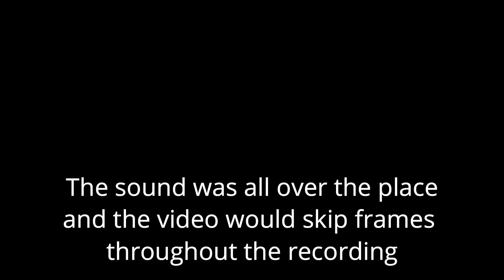Going Hunting For Some Essence | Hollow Knight | Part 24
We're back in Hollow Knight today, a little later than usual, but for good reason. The footage I recorded that was going to be episode 24 ended up corrupted to some degree, basically it wasn't usable. So unfortunately I just end up giving a rundown of what took place before we move on to today's business, which is gathering essence. Our overall goal is 1800 to get the Awoken Dream Nail so we can travel to the White Palace. So our focus is on the remaining Warrior Dreams, because they typically pack a good chunk of essence. Oh and in the process of hunting down the ghosts I also manage to stumble upon a summoning ritual, that ends up bringing some shady characters to Dirtmouth. So find yourself a comfy seat, kick back and enjoy the video. :)